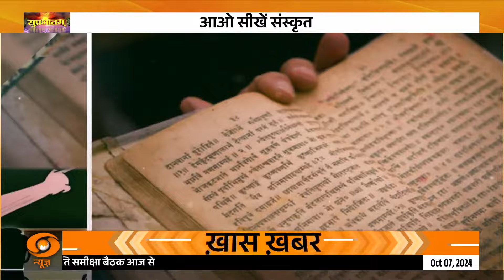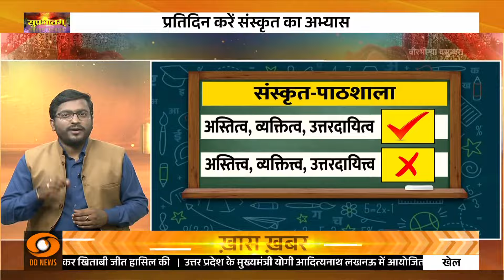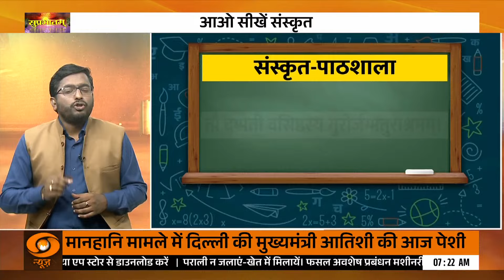दुनिया की सबसे प्राचीन लिखित भाषाओं में से एक, संस्कृत सीखें। | Sanskrit Pathshaala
दुनिया की सबसे प्राचीन लिखित भाषाओं में से एक, संस्कृत सीखें